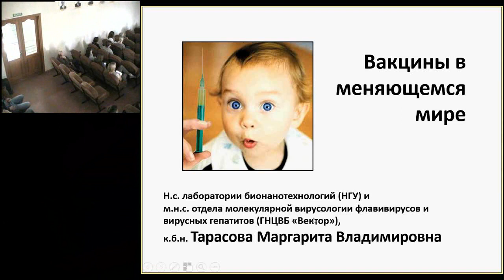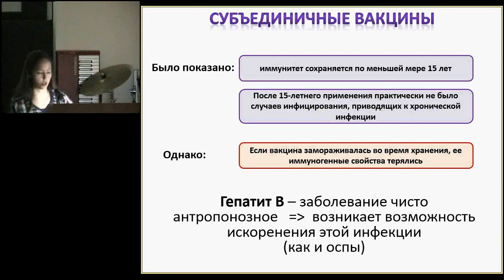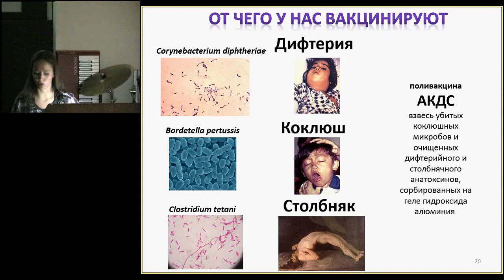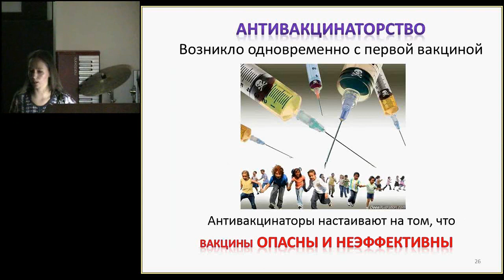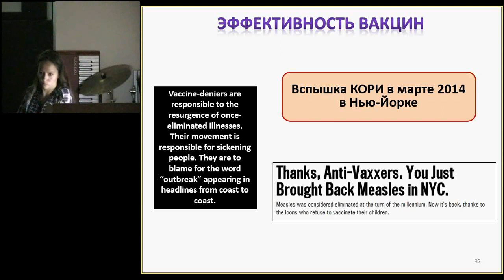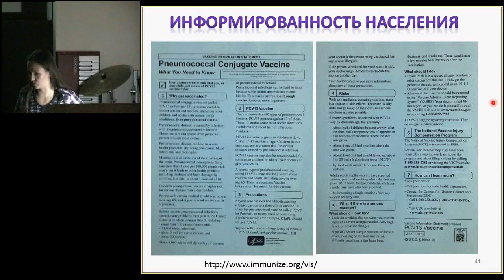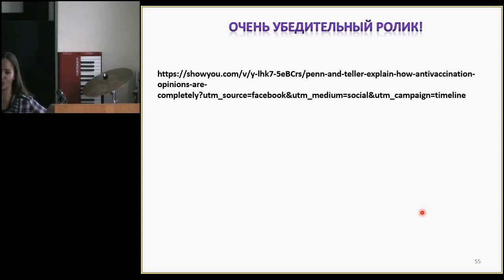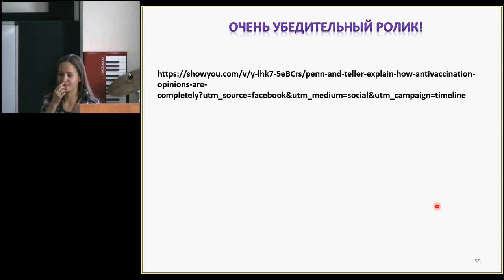Вакцины в меняющемся мире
Публичная лекция Маргариты Тарасовой "Вакцины в меняющемся мире" из серии публичных лекций Института цитологии и генетики. Презентация в формате pdf доступна по адресу